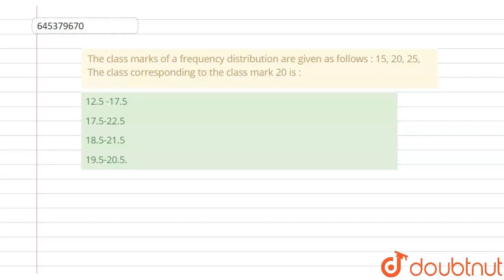The class marks of a frequency distribution are given as follows : 15, 20, |Class 9 Math |Doubtnut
The class marks of a frequency distribution are given as follows : 15, 20, 25, The class corresponding to the class mark 20 is :

Online Class में Admission लेने के लिए यहाँ click करें :
👉Class 9 | CBSE Boards | English Medium :

👉 Have Any Query? Ask Us.